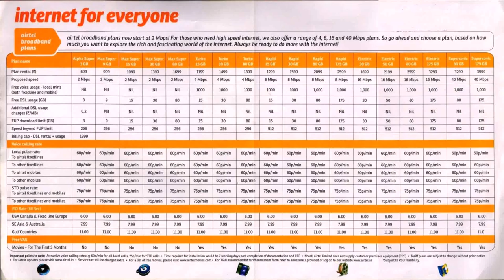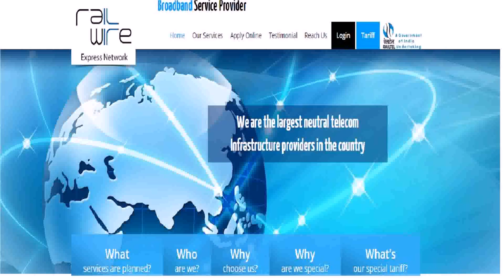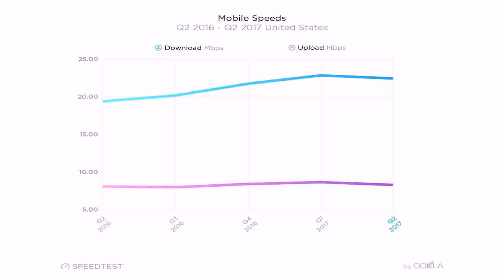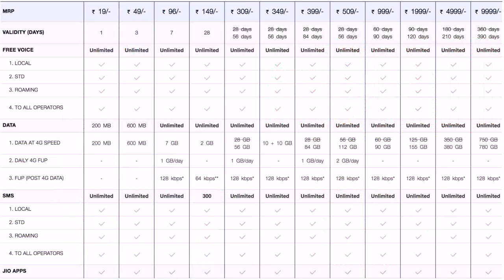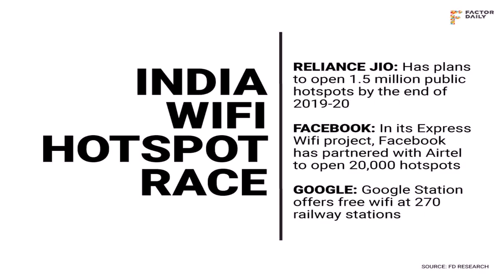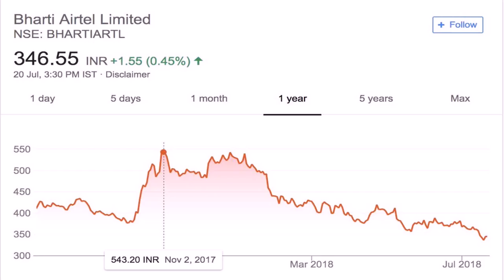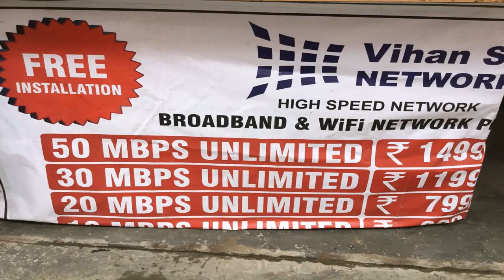Airtel Broadband Plans Delhi 2017